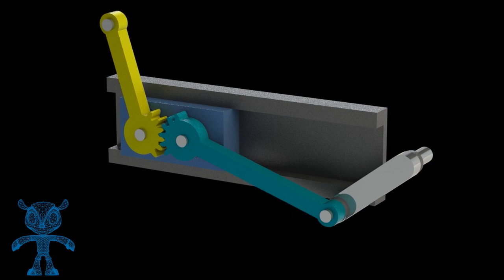Rod Crank Gear Mechanism 3D Model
This mechanism uses a lever attached to the piston and related to the rod by a pair of mutilated gears.